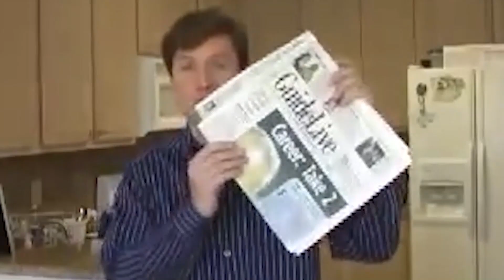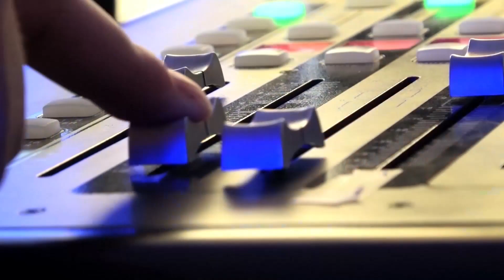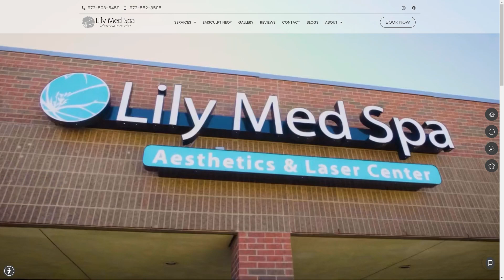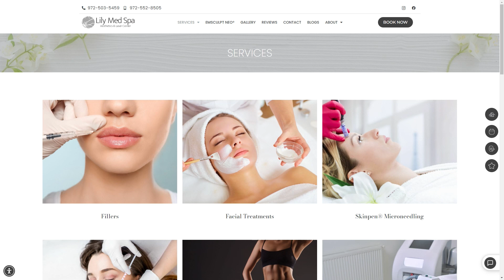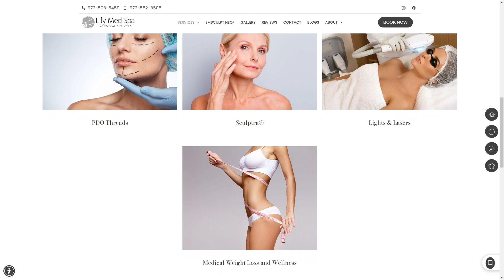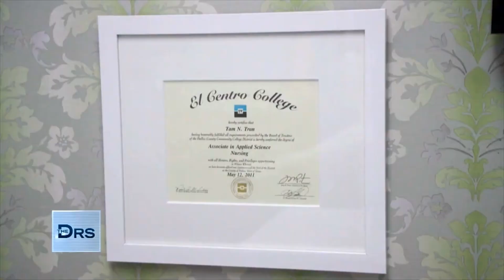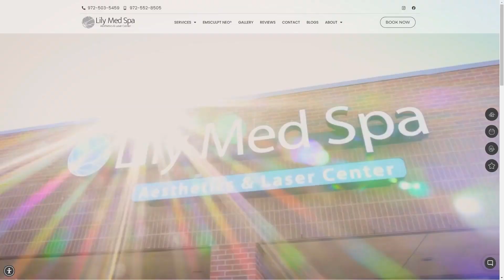Tama Tran, MSN, NP-C, Lily Med Spa | The Jeff Crilley Show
We all know people in their forties who look like they're in their eighties and vice versa. We live in a society where you can't even imagine getting old, and even 20-somethings are getting preventative Botox so they don't see those wrinkles. Tama Tran, the owner and CEO of Lily Med Spa, knows a lot about that.